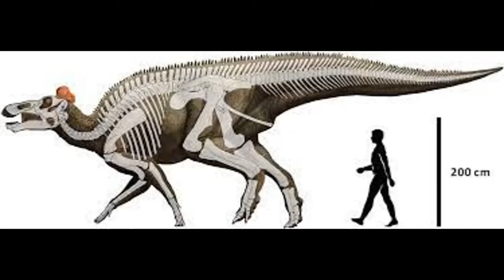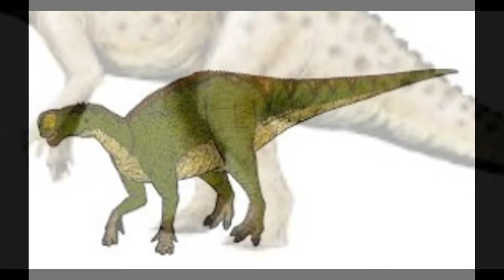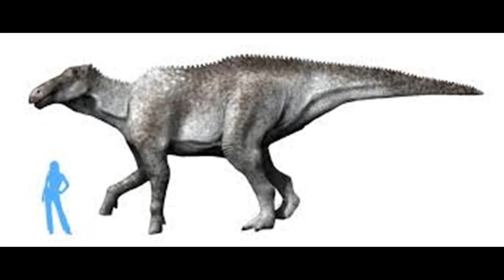Edmontosaurus documentary do you know Edmontosaurus | Journal entry #5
Edmontosaurus such an exquisite dinosaur. But do you know edmontosaurus well if the answer is NO and you want to learn more about this creature dont threat because in this edmontosaurus documentary I will teach about edmontosaurus and all of its interesting features and backstory in this video. So if you want to learn more click on this video.

comment what dinosaur you want me to talk about next!